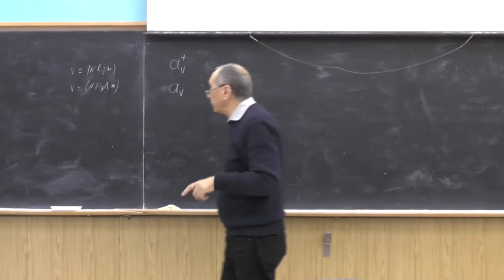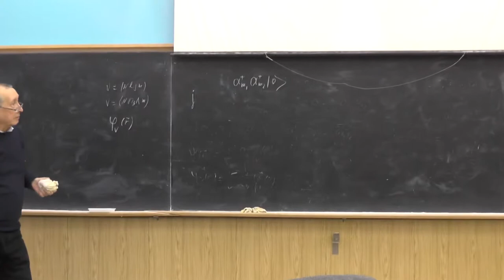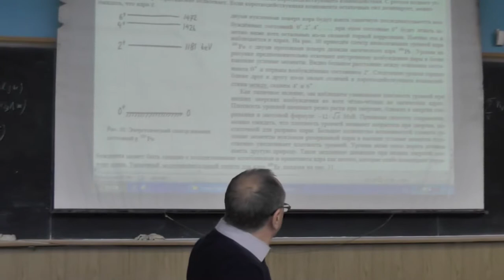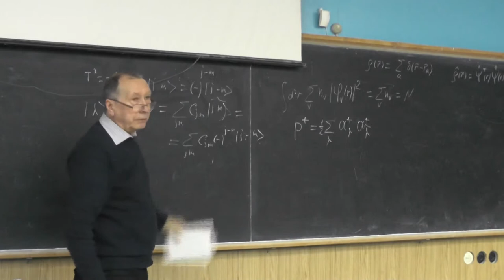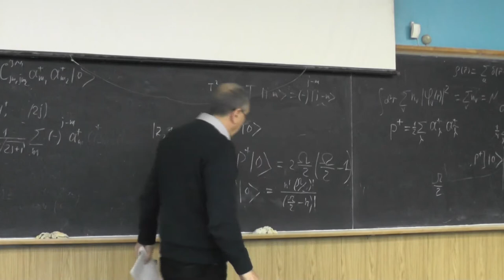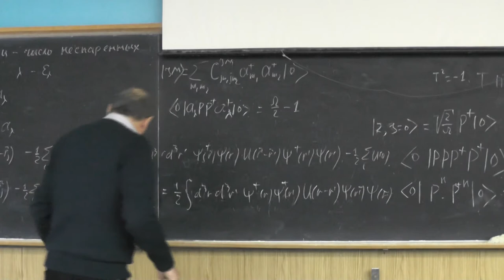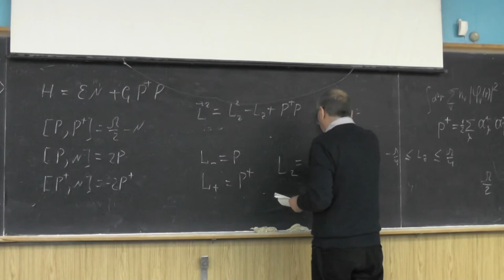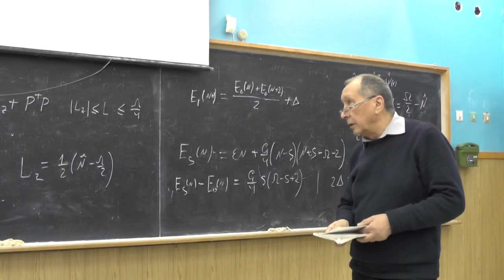Физика атомного ядра, В.Ф. Дмитриев. Лекция 12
Парные корреляции. Вторичное квантование. Фермиевские операторы рождения и уничтожения частиц. Оператор плотности числа частиц. Модель одного уровня. Физическое обоснование парных корреляций. Схема сеньорити (seniority). Вырожденная модель. Гамильтониан системы многих тел в представлении вторичного квантования. Редуцированный гамильтониан вырожденной модели. Определение энергетической щели через энергии связи соседних ядер.